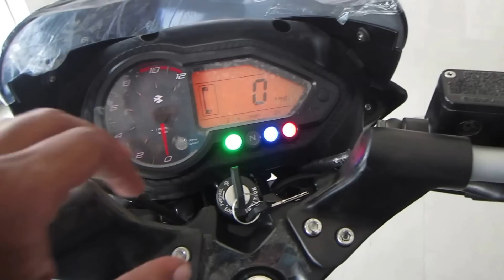BAJAJ PULSAR 135,150,180,220 |2017-WALK AROUNDS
TRAILER OF PULSAR 2017